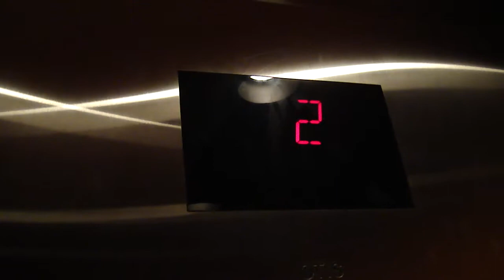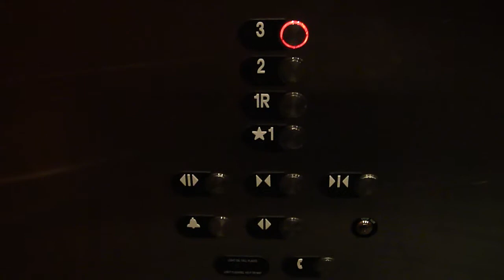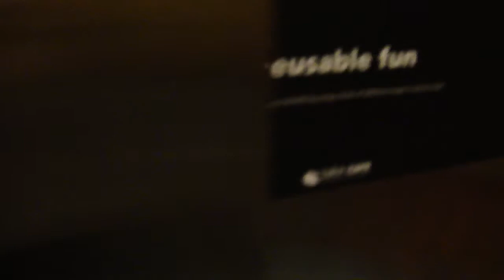Otis Hydraulic Elevators @ Hampton Inn & Suites, Mystic, CT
This hotel looks very nice (and is also rated #1 in Mystic).  The elevators are also very nice.  They seem to be custom Otis elevators installed in 2008.  They don't have typical Series 5 fixtures and have the Series 1 floor passing chime.  There was some renovations going on in the lobby area.

*Both elevators have same specs except for rear door
About This Elevator-
Brand: Otis
Model: 211
Type: Hydraulic
FPM: 125
Capactiy: 2500
Floors: 3 (*1, 2, 3)
Phone: ADA built in
Distance: 22' 3"
Installed: 2008
Address: 6 Hendel Dr, Mystic, CT
Location in Building: Middle of building, on right side